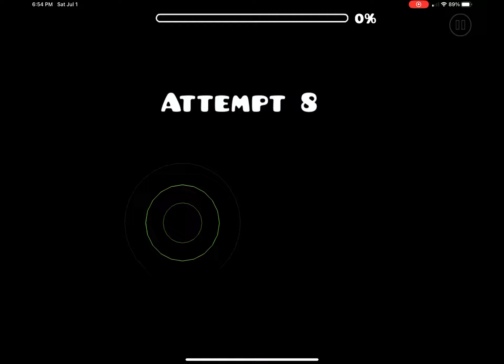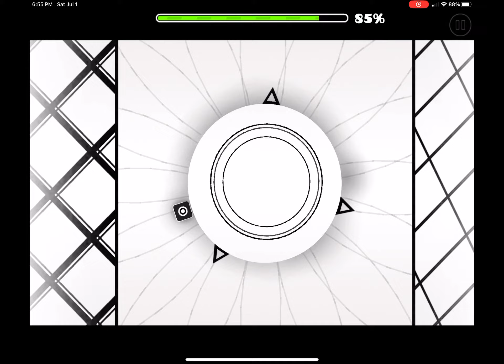Mind control | 1st level of time gauntlet | GeometryDash